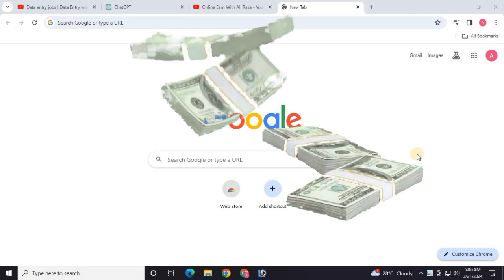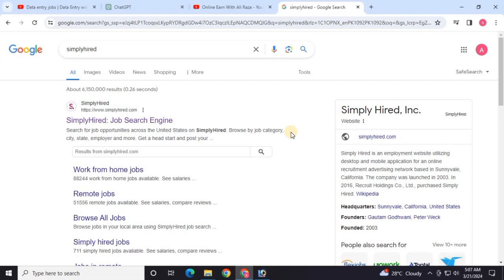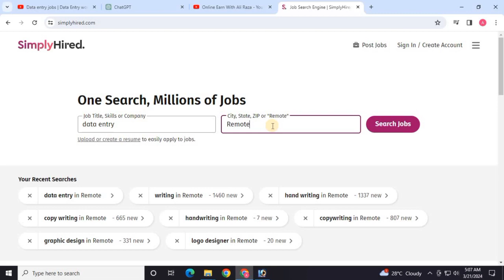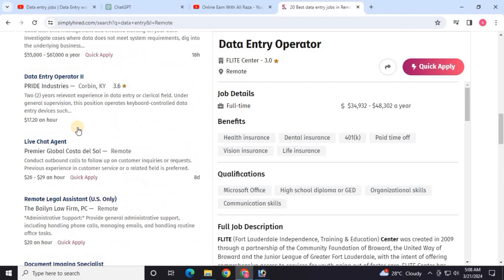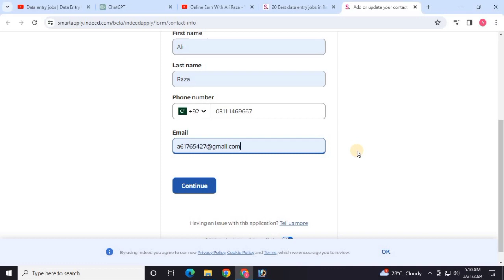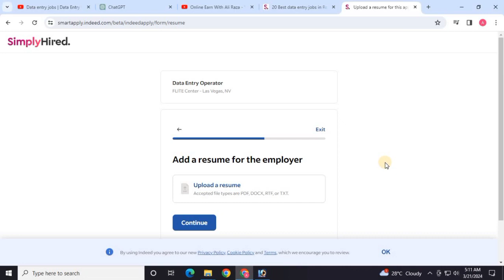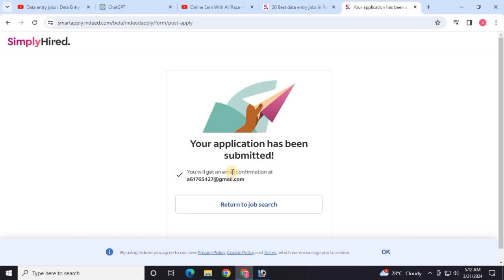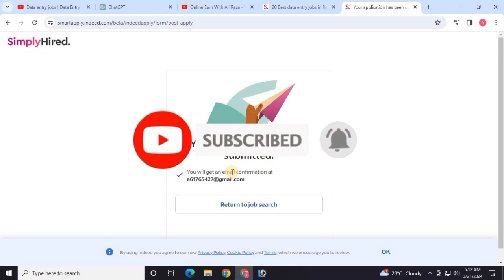Data Entry Jobs For Students | Earn Monthly 225$ | Ramzan Offer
Data Entry Jobs For Students | Ramzan Offer | Earn Monthly 225$
earn from mobile data entry work
online data entry work at home
how to apply for data entry work
reall earning website
students data entry jobs
online work for students
copywriting jobs
how to apply for handwriting jobs
how to apply for article writing jobs
how to make money from scial media
how to apply for tiktok usa account
how to earn from tiktok
how to make account tiktok
]make money online by mobile
work at home
1- Handwriting Job 2024
2- Copywriting job 2024
3- Article writing job 2024
4- contan writing Job 2024
how to make money online
handwriting jobs
handwriting work
Data Entry
Data Entry Jobs 2024
seo jobs
Real Earning